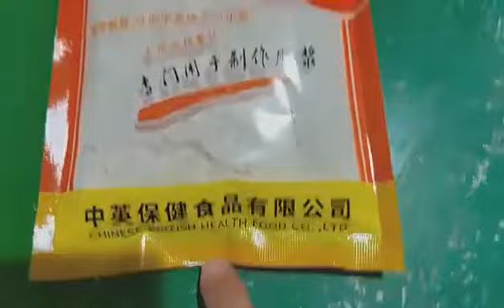linear type permade bags powder filler sealer single station stand pouch sealer with auger filler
Technical specs:
Packing speed:10-45bags/min (It depends on the filling volume and the product itself)
Power:2.5KW
Pouch size:100-210mm/110-320mm (W*L)
Voltage: 220V (customized)
Weight: 900KG
Filling volume:300g-2kg
Air consumption: 0.7m3/min
Pouch type: standup pouch, four side pouch, zip pouch, premade paper bags etc.

After-sales service on the machine shown in the video:
UK Agent Office
69 Waterloo Road Manchester England M8 8FJ